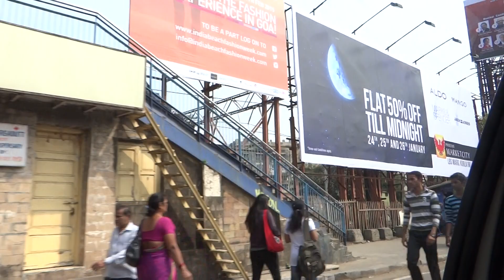a19 Indie Mumbai 2015